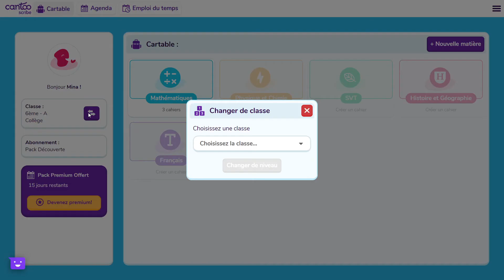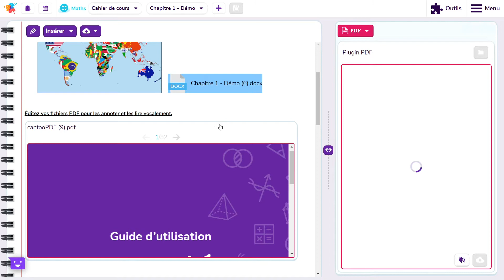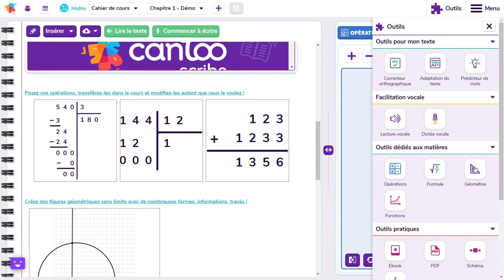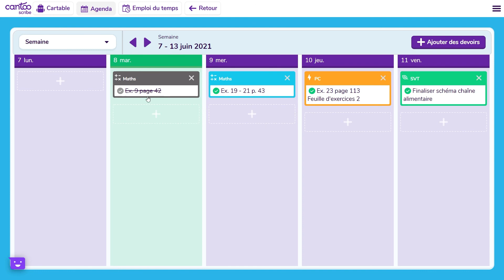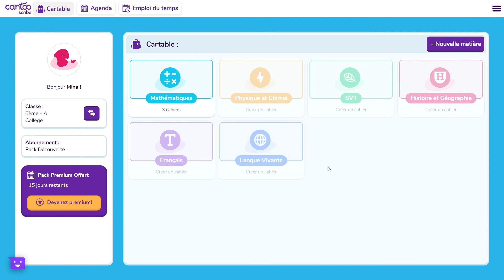Cantoo Scribe (ancienne version) - Présentation du logiciel pour l'École numérique inclusive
*Message de l'équipe Cantoo*
Cette vidéo présente la version Cantoo Scribe 3 sortie en 2021. Si le fonctionnement général du logiciel reste le même, nous avons apporté de nombreux changements depuis, avec de nouveaux outils exclusifs et une interface adaptée à tous les cycles !

Pour en savoir plus, vous pouvez vous reporter aux vidéos ci-dessous :

*Prise en main de Cantoo Scribe en moins de 10 minutes*

*Cantoo Scribe 5 : Notre solution entièrement réinventée pour vous !*

Cantoo Scribe, c’est l'essentiel pour l'inclusion scolaire : un logiciel tout-en-un pour noter et gérer ses cours au primaire, collège et lycée. Retrouvez plus de 30 outils pour créer et adapter du contenu pédagogique dans toutes les matières !

Qu'ils souffrent ou non de troubles de l'apprentissages (DYS, TDA/H, Autisme), les élèves profitent des fonctionnalités adaptées à leurs propres besoins pour suivre le même parcours scolaire et progresser dans les apprentissages.

Les enseignants peuvent également créer et adapter facilement leurs contenus pédagogiques dans toutes les matières selon les besoins de chaque élève !

Reconnu par l'Éducation Nationale, Cantoo Scribe est conçu spécifiquement pour l’École et est co-construit avec communauté d'ergothérapeutes et d'enseignants.